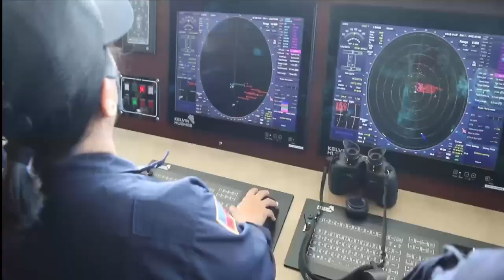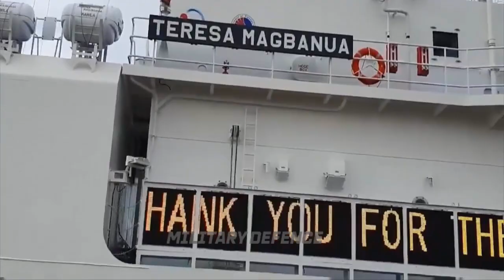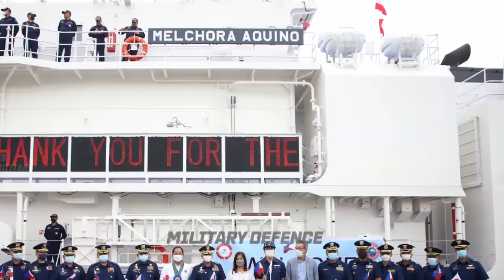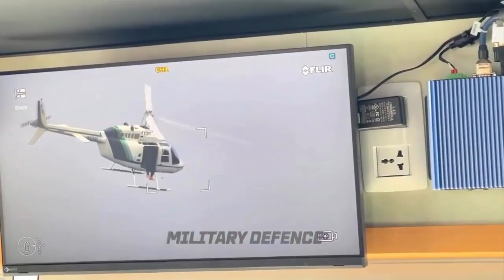Good news The Philippine Navy received a grant from Japan for 15 Patrol boats